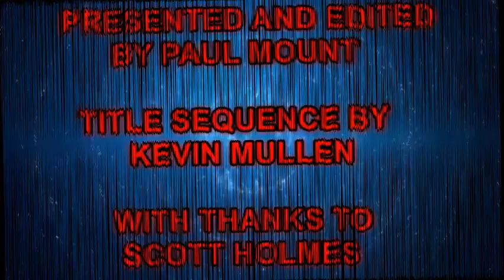226: DISNEY AND THE DOCTOR & THE POWER OF THE DOCTOR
A look at the ramifications of the news that Disney + will be streaming Dr Who all over the world from 2023 and a deeper dive into the Power of the Doctor!